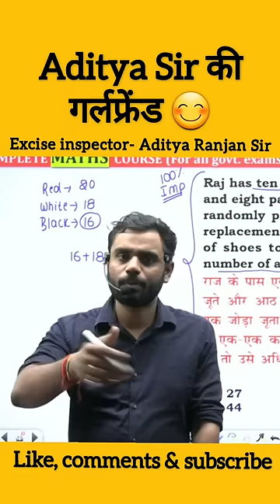Aditya Ranjan Sir की गर्लफ्रेंड की कहानी 😊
MTS Full Details| How To Join MTS | MTS Complete Process| How To Join Enforcement Directorate|
How To Qualify SSC MTS | Strategy For CGL & MTS
Aditya Ranjan Sir Motivational Line| Aditya Ranjan Sir Shayari| Aditya Ranjan Motivation | Aditya Ranjan Sir|
Aditya Ranjan Sir Motivation Video | Rankers Shayari|
Khan Sir Motivation Video | Aditya Ranjan Motivation|

MATHS Special Batch में Enroll करने के लिए 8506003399 पर Call करें ।।

          धन्यवाद।।

EXAMS QUALIFIED

CGL, CHSL, CPO,CDS (3 TIMES) **HE SCORED **

-MATHS-50/50
-ENGLISH-50/50
REASONING-50/50
-He scored the same in CGL 2019 PRE and 227/200 in MAINS
(MATHS) and got selected in SSC CGL 2019 as an EXCISE INSPECTOR

SSC controversy, SSC rank 1 controversy